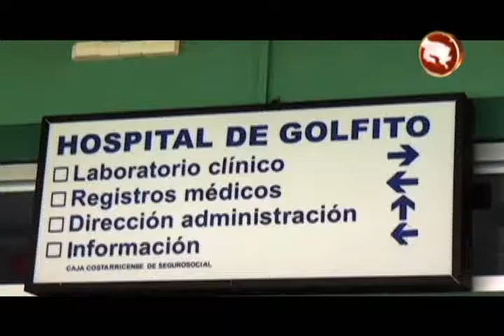HOSPITALES EN LA ZONA SUR FUNCIONAN CON NORMALIDAD Y ESTAN 1